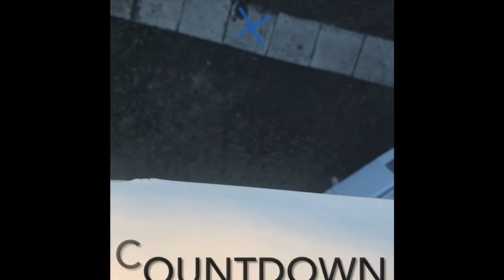The Great Pumpkin Drop of 2020